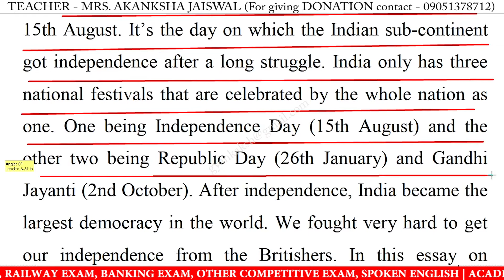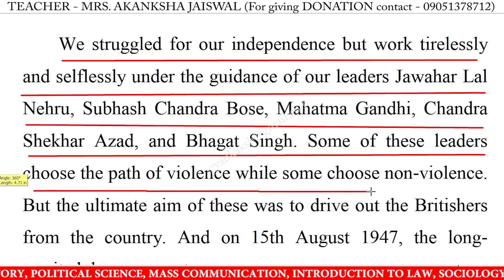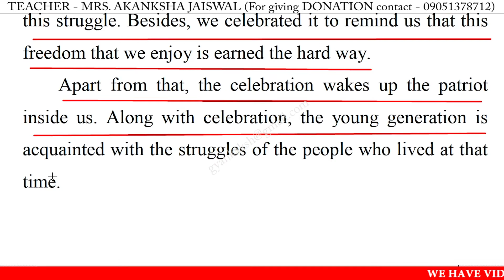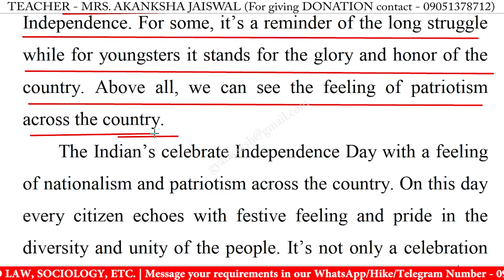Write an essay on Independence Day in english | Essay writing on Independence Day in english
Write an essay on Independence Day in english | Essay writing on Independence Day in english | 10 Lines on Independence Day in English | Independence Day 10 Lines Essay | Independence Day Essay Writing | Learn Essay Speech